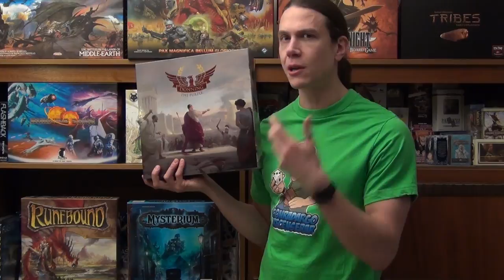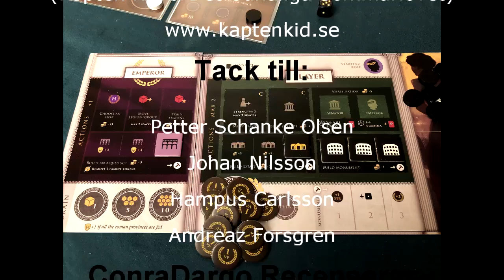Donning the Purple [ConraDargo Förhandstittar]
Tomas tittar närmare på Kickstarter-projektet Donning the Purple; upp till tre spelare försöker leda varsin familj till seger i det gamla romerska riket, genom att på endast 4 spelrundor samla flest poäng på att mota bort invaderande styrkor, ta kontroll över senaten, hålla det romerska folket lyckliga och försöka sitta på kejsarens tron så länge som möjligt - innan någon av ens motspelare sticker kniven i ryggen på en!